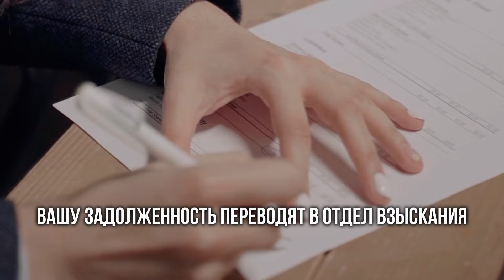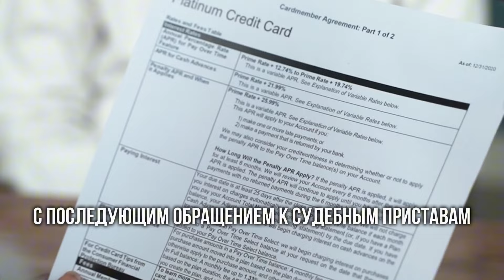😨 Что Будет Если НЕ ПЛАТИТЬ займ и кредиты? Как законно не платить кредит? Банкротство 2024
За длительную неуплату кредита банк подаст на заемщика в суд, который, в свою очередь, обяжет его вносить платежи; использование средств, хранящихся на других счетах. За неуплату кредита со счетов заемщика по решению суда также могут списать сумму в счет долга.
Сегодня обсудим как долго можно не платить за кредит и чем грозит неуплата кредита.
Что будет если не платить кредит в 2024 году, можно ли сесть в тюрьму если не платить кредит и сгорает ли долг по кредиту.

А что делать если нет денег платить кредит или если взял кредит и не разу не платил?
Если пропущен ежемесячный платёж Если вы вовремя не оплатили ежемесячный платёж, банк может начислить штраф.
Можно ли вообще не платить кредит или закрыть кредит не платя?